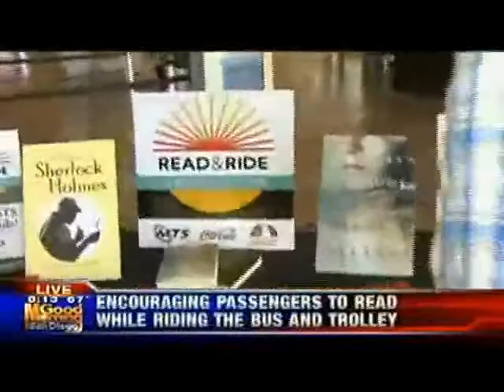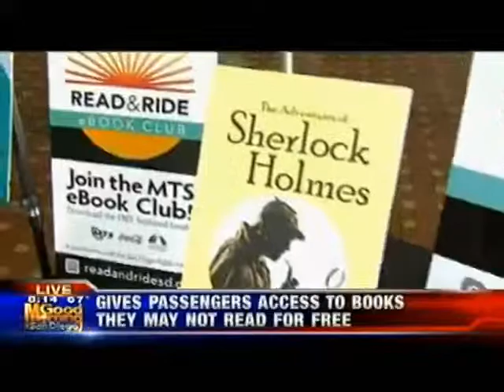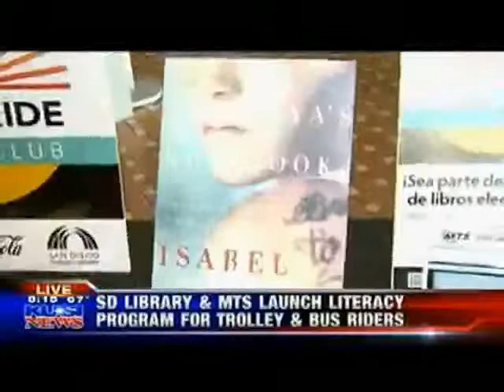KUSI Introduces the MTS/SDPL Read & Ride eBook Club!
Looking for a good book to pass the time on your commute? Join the Read & Ride eBook Club! We've teamed up with the San Diego Public Library and Coca-Cola to bring you featured eBooks that you can download and read on your smartphone or eReader—for free! Find out more with KUSI's Brad Perry.